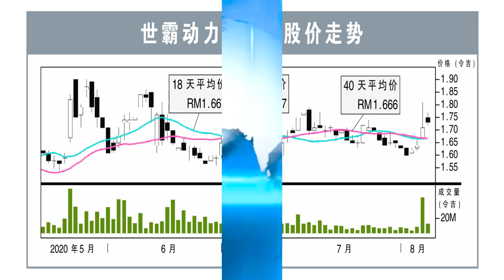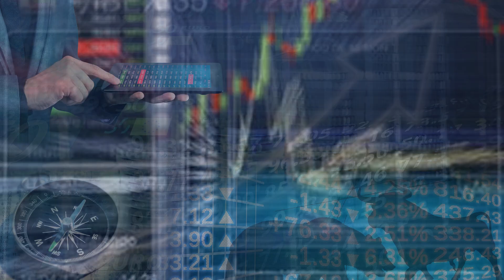世霸动力 185亿订单撑3年盈利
世霸动力（SERBADK，5279，主板能源股）获颁价值14.7亿令吉合约，负责在阿布扎比兴建产业高达20兆瓦的数据中心，以及相关的基础设施和美化环境。